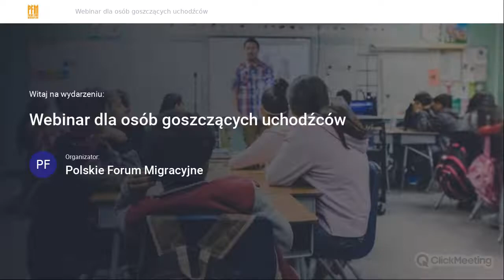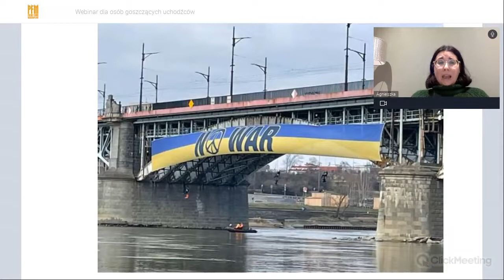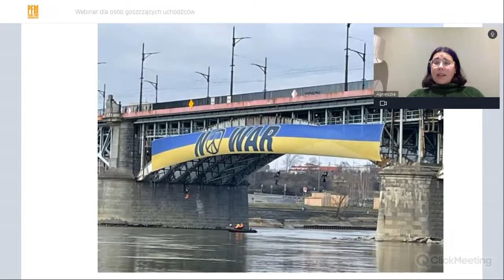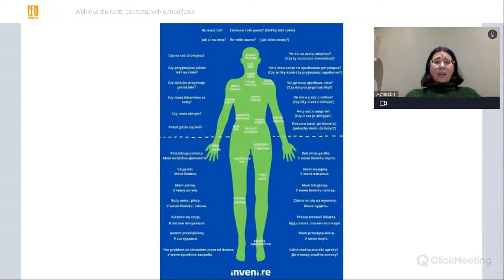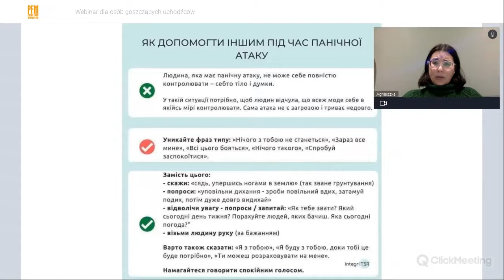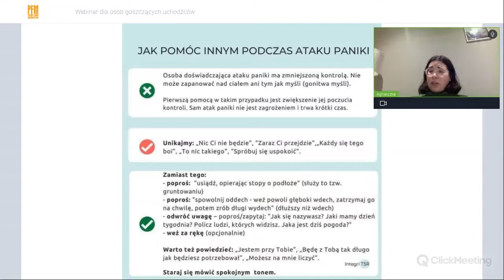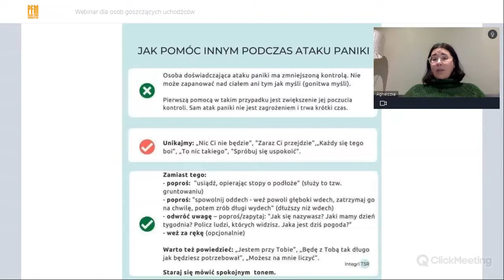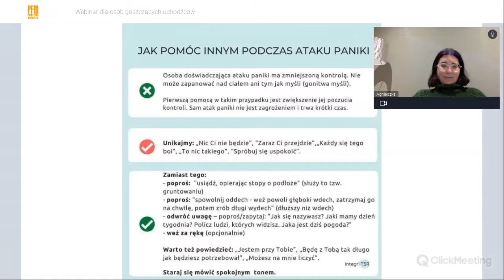Webinar dla osób przyjmujących uchodźców w swoich domach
Spotkanie dotyczące psychologicznych aspektów pomagania.
Będziemy mówić o tym, jak zadbać o siebie, swoją rodzinę i swoich gości, by zrównoważyć siły i potrzeby wszystkich.
Celem spotkania będzie wymiana doświadczeń, wiedzy, wspólnych refleksji i podzielenie się rozwiązaniami, pomysłami.

Prowadząca:
Agnieszka Carrasco-Żylicz
psycholożka psychoterapeutka systemowa, stała współpracowniczka Fundacji Polskie Forum Migracyjne. Od wielu lat pracuje z rodzinami wielokulturowym i doświadczeniem migracji.